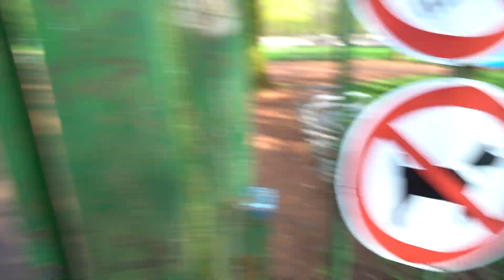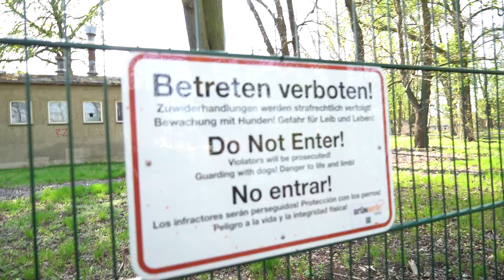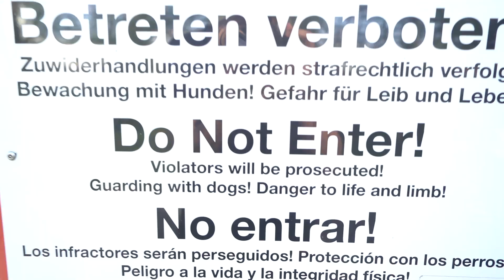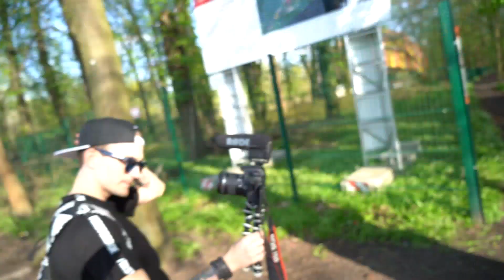TURDE VI GÅ HERIND I BERLIN?!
I Berlin valgte Eiqu og jeg at besøge en forladt forlystelsespark!
Højtaleren i videoen samt kameraet er en gave fra SONY.

Min snap: alexanderhusum
Min insta: Alexanderhusum